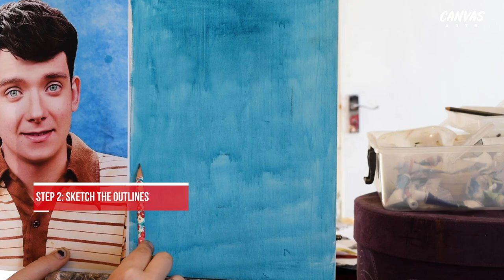How To Paint Otis Milburn from "Sex Education" | Sketchflix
We’re back with another Sketchflix episode and this time we want to educate you on how to draw and paint Otis Milburn played by Asa  Butterfield from the hit Netflix show, "Sex Education".

Sketchflix is our new 8 episode series where we create easy tutorials showing you how to paint your favourite Netflix characters. Be sure to tune in every Friday!

Welcome to Canvas, the home of all things arty and crafty. Here you can expect to see us doing what we love, sharing new projects and bringing art pieces to life. Watch from start to finish and follow along with us, we love to see what you’ve created too!